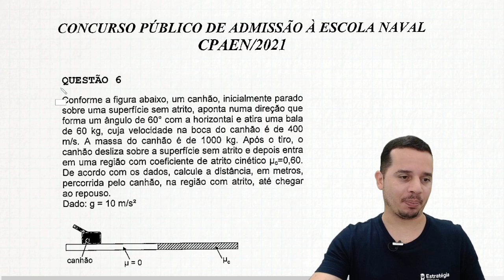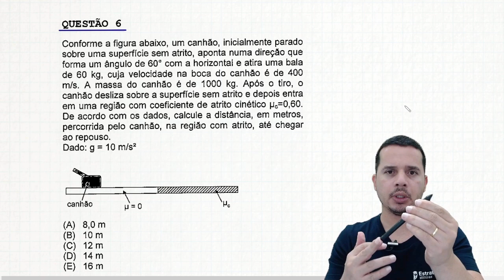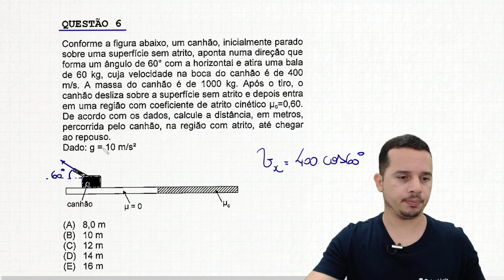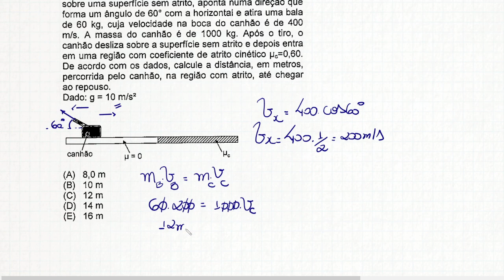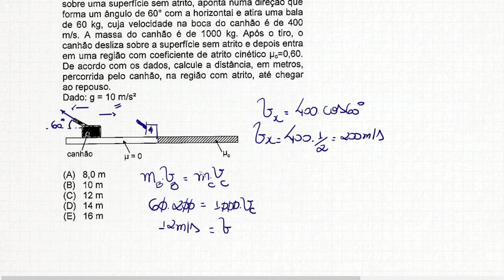ESCOLA NAVAL 2021 | QUESTÃO 06 | FÍSICA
Fala guerreiros e guerreiras do YouTube.
Nesse vídeo eu resolvo a questão de número 06 da prova da ESCOLA NAVAL de 2021 - MODELO AZUL.
Forte abraço!

Meu cupom: DAVI2.0

Questão 06

Conforme a figura abaixo, um canhão, inicialmente parado sobre uma superfície sem atrito, aponta numa direção que forma um ângulo de 60° com a horizontal e atira uma bala de 60 kg, cuja velocidade na boca do canhão é de 400 m/s...